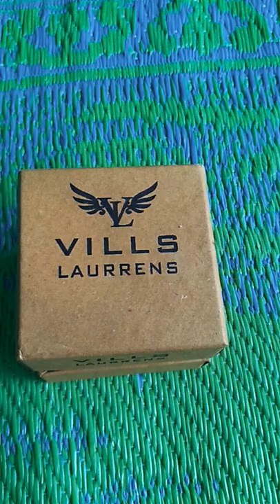Vills Laurens watch unboxing from amazon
This watch from amazon really fantastic only at 199/-

I brought this watch from flipkart and also it's fantastic watch